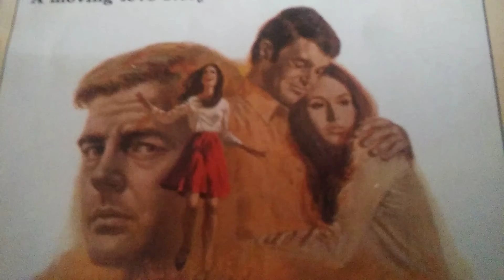I'm Back...sort of.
This is not an officisl comeback. Just need to clear some space on my phone. Enjoy what is to come.